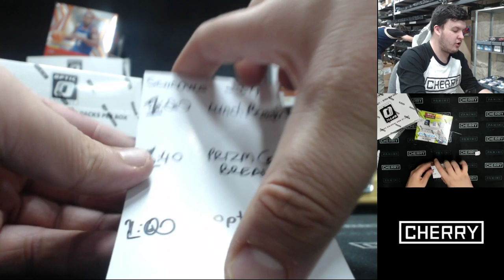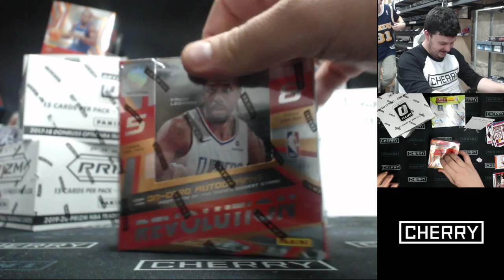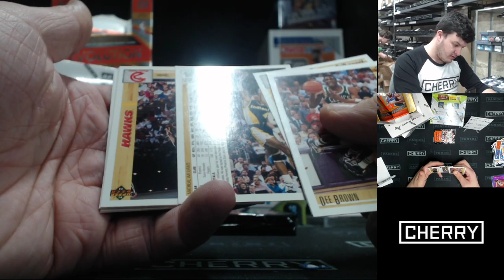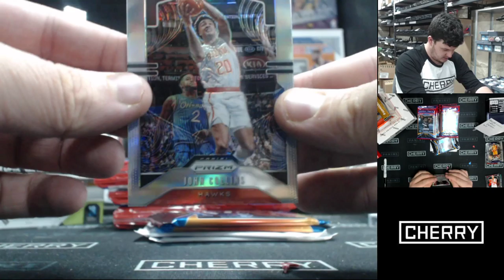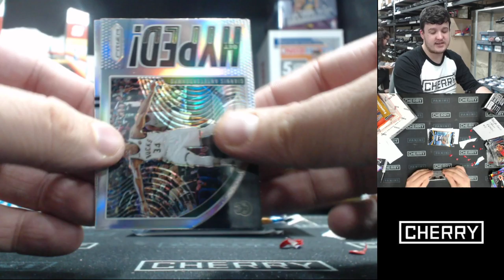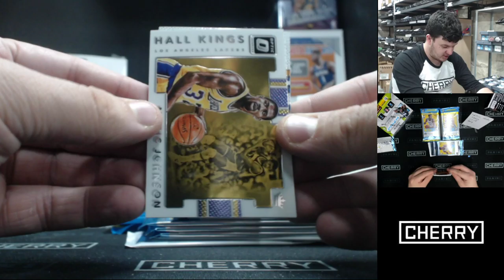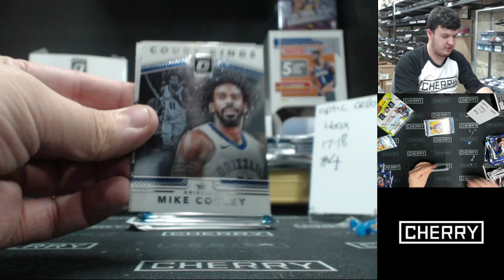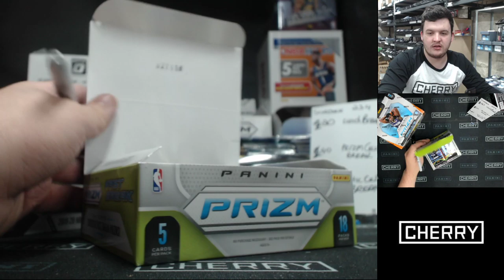LUNCH BREAK! PRIZM FAST BREAK, CELLO BREAKS +++